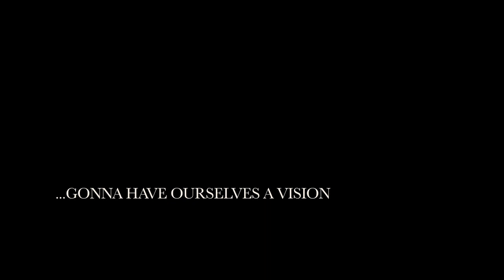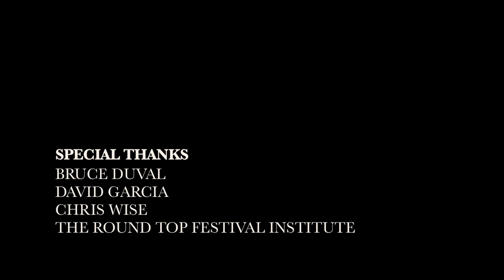GRANDFATHER CHILD: Edythe Bates Old Chapel - Round Top, Texas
Directed By: Brett Whitcomb & Bradford Thomason

- Can't Seem To Forget
- ...Gonna Have Ourselves A Vision
- New Orleans

All selections are included on Grandfather Child's debut self titled album.